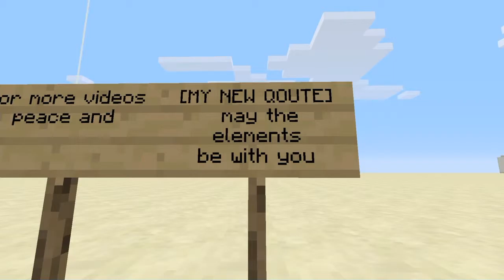Pixel art + merry christmas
Im back u guys could copy the pixel block by block  i will be posting videos from now on plz leave a like comment  and subscribe and may the elements be with you